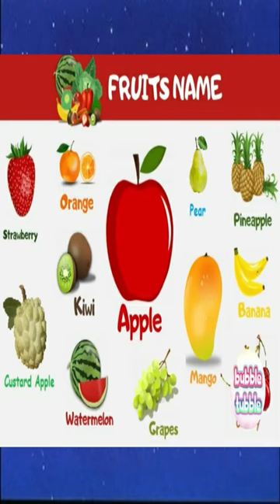Fruits Name 🍎🍍🍌🍏 interactive kidstv kidshort toddlertime - Interactive Learning Time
Link for Learning & Writing Books:
Pencil Control
ABC Sticker Book
1 to 20 Sticker Book
Fun and interactive learning experience where we explore the world of fruits. In this video, we will learn about 10 different fruits including apple, mango, banana, orange, strawberry, grapes, pineapple, kiwi, watermelon, and custard apple. And we will also discover two bonus fruits, pear and cherry. Let's sing along to the upbeat music and have a great time while learning about these delicious and healthy fruits.